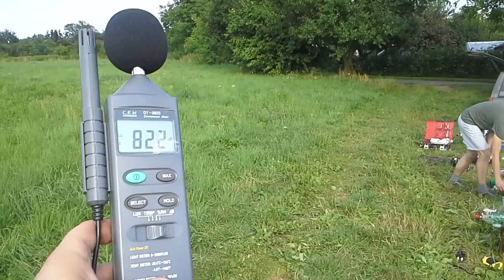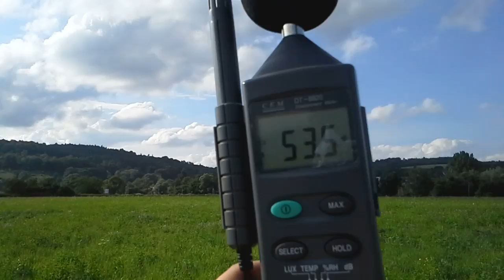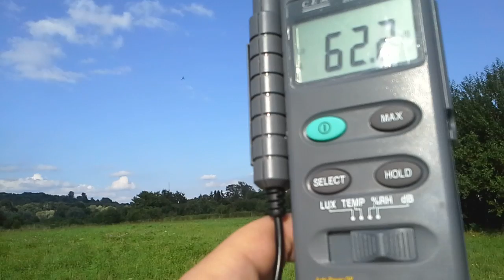ryczące silniki 4